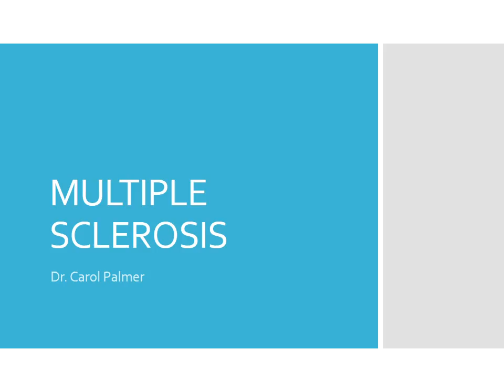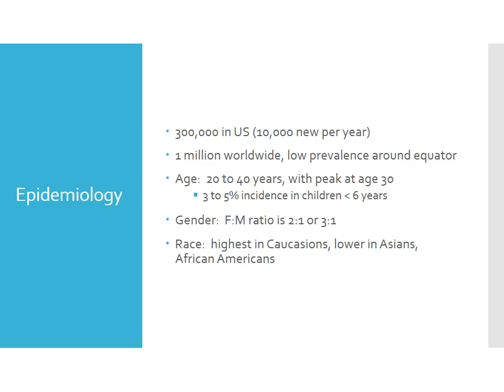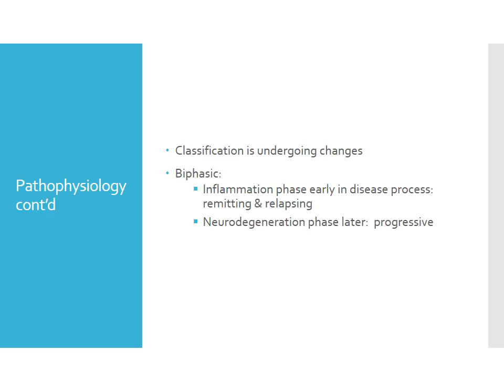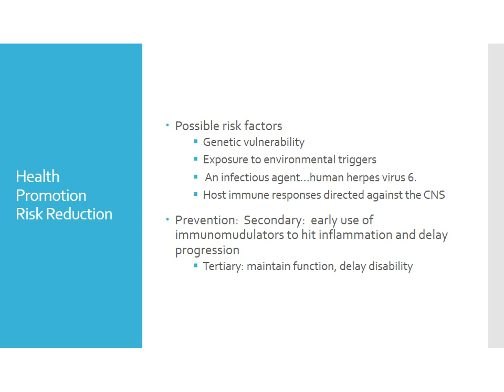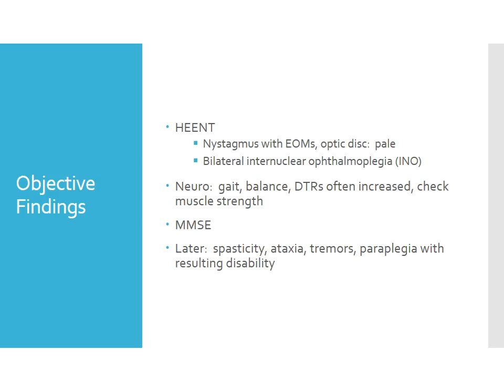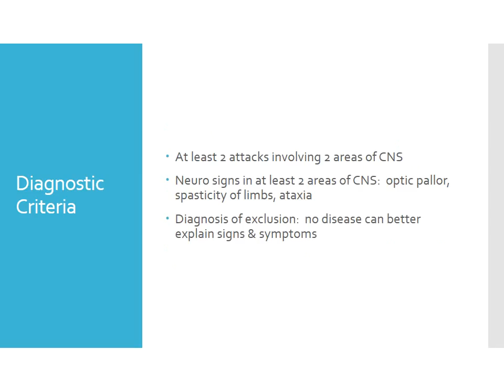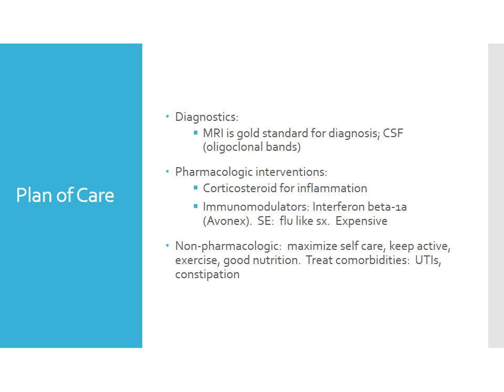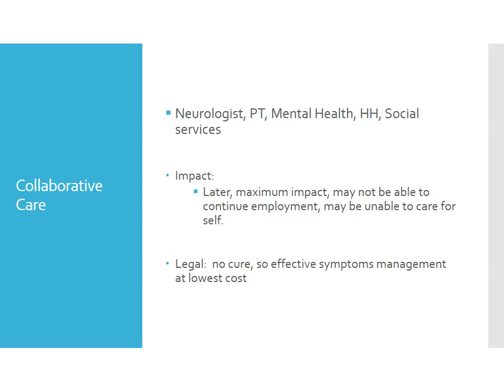Multiple Sclerosis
NP706 Neuro Module